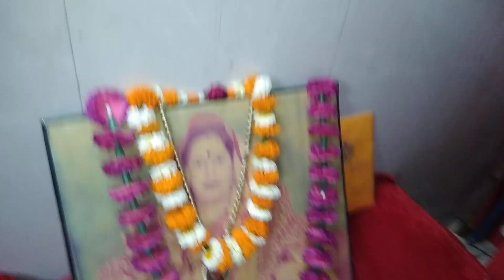नवरात्रि स्पेशल माता रानी का बहुत खूबसूरत भजन 🙏🌹♥️🌹♥️🙏🌹♥️🙏